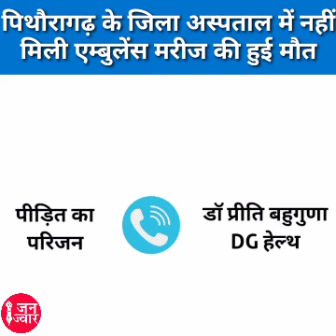उत्तराखण्ड का Poor Health System III इलाज के अभाव में तड़प-तड़पकर हुई दलित शख्स की मौत III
उत्तराखण्ड की स्वास्थ्य व्यवस्था की बदहाली, इलाज के अभाव में तड़प—तड़प कर हुई दलित शख्स की मौत, नहीं नसीब हुई एम्बुलेंस भी